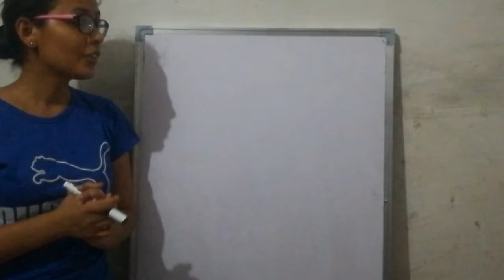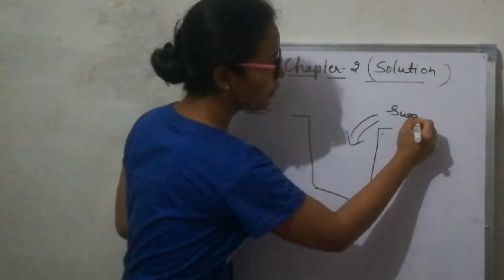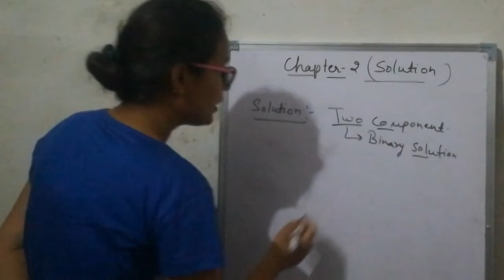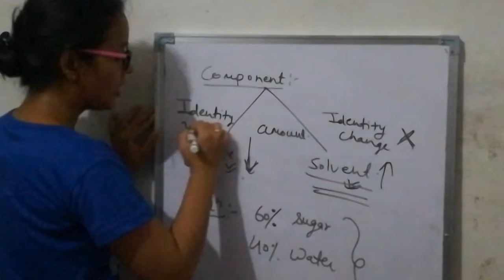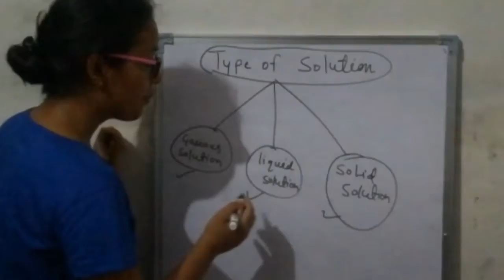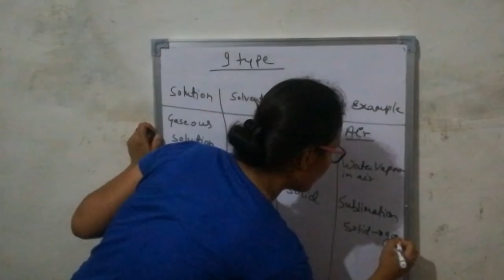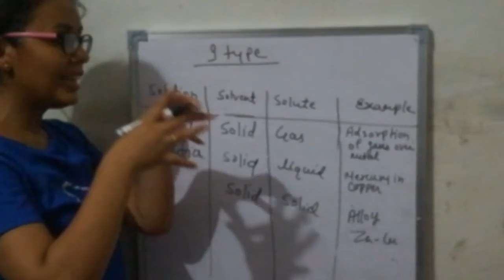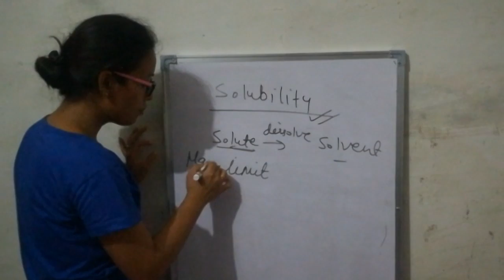Solution 1 | Chemistry | Class 12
what is the solution, Type of solution | Priya Sharma